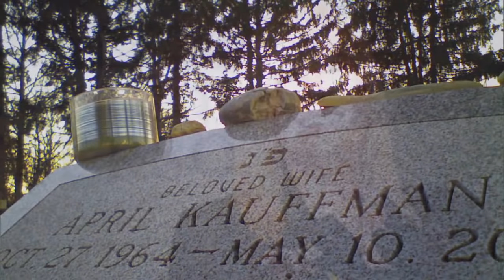Daughter files a wrongful death suit against stepdad in mom's death: Part 2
Kim Pack, April Kauffman's daughter, wanted to prevent Jim Kauffman from claiming her mother's life insurance policy.